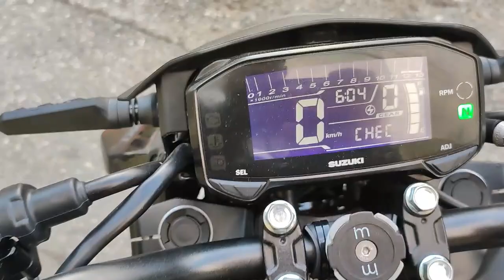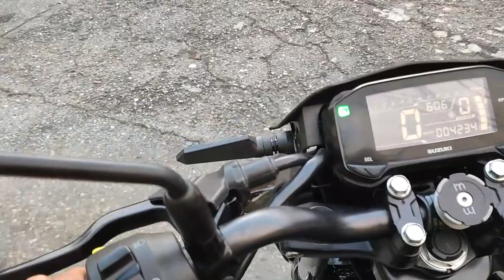Mi NUEVA MOTO ll Estoy Feliz 😁 No Compre Moto De Alto cc 😔